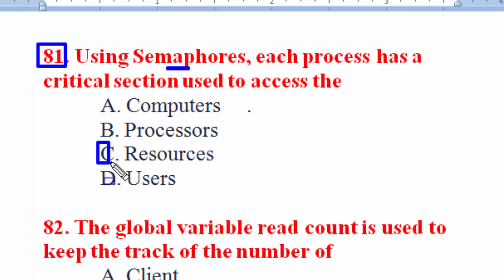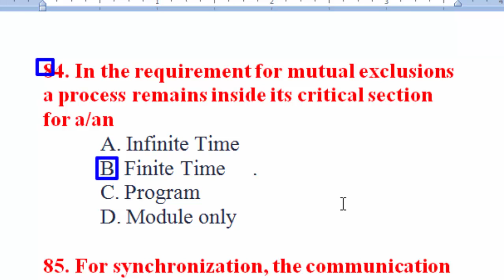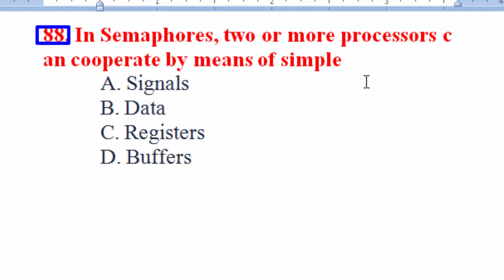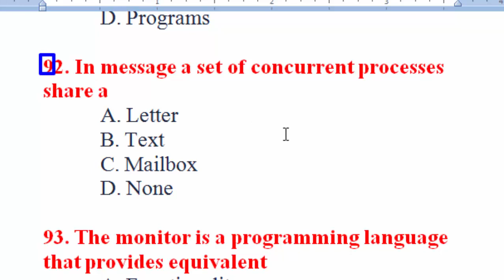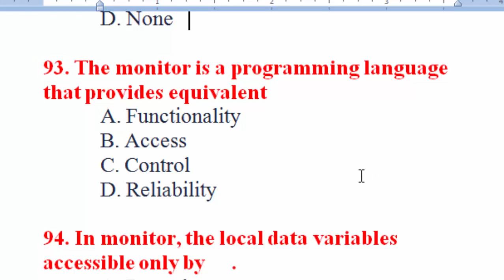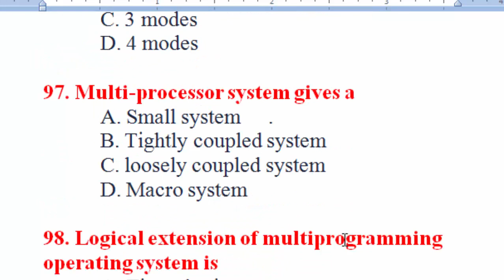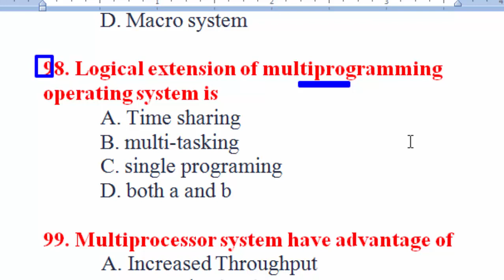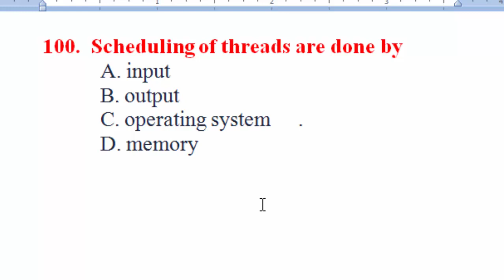Operating System MCQs 600+ | Most repeated Operating system 600+ MCQs : Part - 05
Operating System MCQs 600+ | Most repeated Operating system 600+ MCQs : Part - 04

Operating system repeated MCQs
Most wanted Operating system MCQs

OPERATING SYSTEM
OS MCQQS
OSMCQS
PPSCMCQS
PPSC MCQS
FPSC MCQS
PPSC
FPSC
Subject Specialist SS
Computer Science mcqs
Information Technology mcqs
process mcqs
important process mcqs

81. Using Semaphores, each process has a  critical section used to access the
A. Computers     .
B. Processors
C. Resources
D. Users

82. The global variable read count is used to  keep the track of the number of
A. Client
B. Server
C. Writers
D. Readers

83. In readers/writers' problems, readers are   processes that are not required to
A. Include
B. Exclude
C. Describe
D. Define

84. In the requirement for mutual exclusions a process remains inside its critical section for a/an
A. Infinite Time
B. Finite Time     .
C. Program
D. Module only

85. For synchronization, the communication of a message between two processes implies some level of
A. Descriptive
B. Synchronized
C. Synchronization
D. Inscriptive

86. The operating system must allocate and  deal various resources for each active
A. Process
B. Resource
C. Processor
D. I/O Device

87. During process interaction concurrent  processes come into conflict with each other when they are
A. Executed
B. Completed
C. Decoded     .
D. Aborted

88. In Semaphores, two or more processors  can cooperate by means of simple
A. Signals
B. Data
C. Registers
D. Buffers

89. A system state in which it allocates  resources to each process so that a deadlock cannot occur is known to be
A. Reading state
B. Receiving state
C. Sending State
D. Safe State

90. A deadlock state is a/an
A. Safe State
B. Correct State
C. Effective state
D. Unsafe state     .

91. A race condition occurs when multiple  processes or threads read and write
A. Input
B. Information
C. Data Items
D. Programs

92. In message a set of concurrent processes  share a
A. Letter
B. Text
C. Mailbox
D. None

93. The monitor is a programming language  that provides equivalent
A. Functionality
B. Access
C. Control
D. Reliability

94. In monitor, the local data variables  accessible only by     .
A. Procedures
B. Monitor's Procedures
C. Monitor
D. None
95. In special machine instruction, compare  and Swap instruction to memory location against a
A. Configuration
B. Test
C. Test Value
D. Memory
Chapter 4 Introduction to Operating Systems Multiple Choice Questions

96. Dual mode of operating system has
A. 1 mode
B. 2 modes
C. 3 modes
D. 4 modes

97. Multi-processor system gives a
A. Small system     .
B. Tightly coupled system
C. loosely coupled system
D. Macro system

98. Logical extension of multiprogramming  operating system is
A. Time sharing
B. multi-tasking
C. single programing

99. Multiprocessor system have advantage of           A. Increased Throughput
B. Expensive hardware
C. operating system

100.  Scheduling of threads are done by
A. input
B. output
C. operating system     .
D. memory